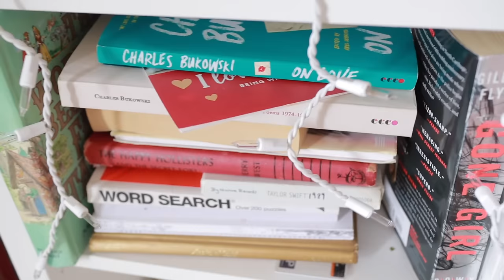Clean My Depression Room With Me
hi friends

give me videos you'd like to see in the comments :) thank you for being here